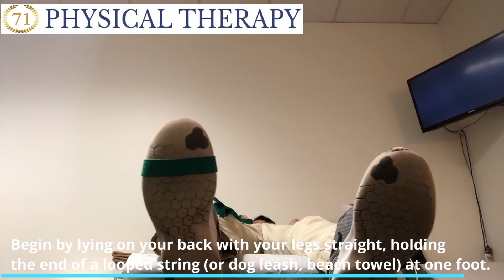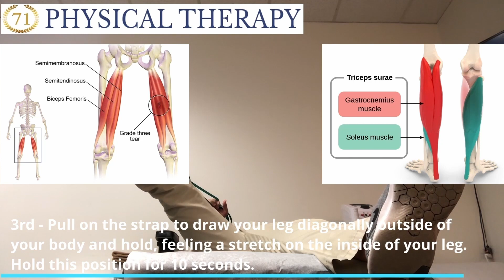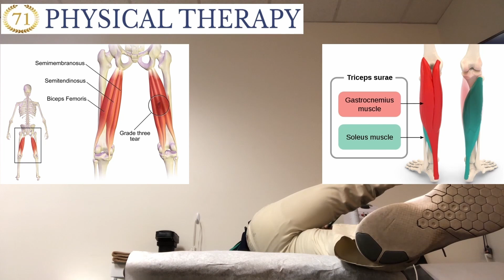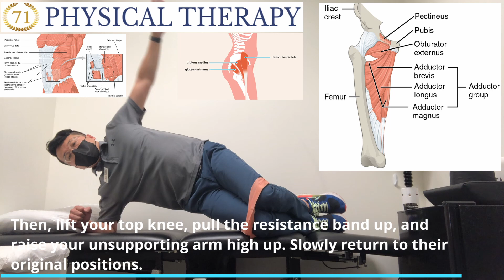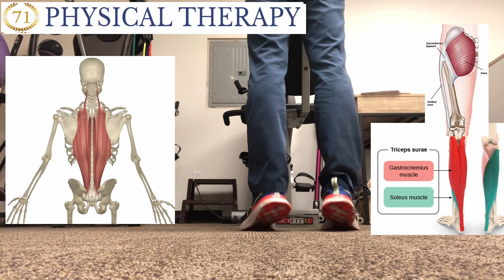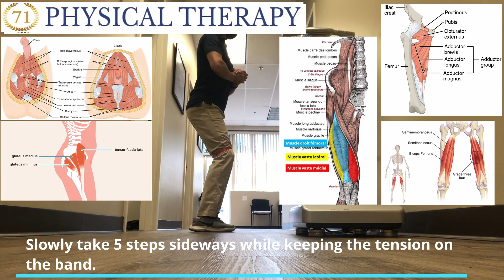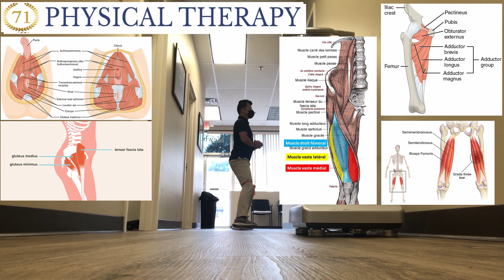4 Major Exercises of Torn Meniscus - Level 6 / Knee pain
Torn Meniscus exercise/Painful Knee Exercise/Torn Meniscus self-treatment/ Painful Knee self-treatment/ This video is Level 6 of Torn Meniscus exercise program and a step-by-step explanation of how to do self-treatment for Torn Meniscus patients with mild symptoms using a therapeutic approach. If the symptoms are more than moderate level like pain scale is over 6 out of 10, it is recommended to see a Doctor of Physical Therapist after receiving a more precise and detailed diagnosis through an Orthopedist or Neurologist.